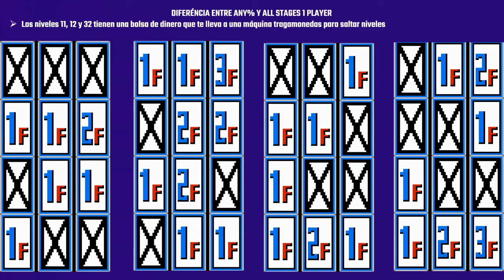Snow Brothers - All Stages 1 Player & Any% | Guía de Speedrun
**ACTUALIZACIÓN 2022**: Se han encontrado nuevas strats las cuales ahorran más tiempo y ayudan a tener mejores patrones por manipulación, haciendo que ciertas cosas de la guía queden obsoletas. Dichas strats se aplican principalmente en runs top que van por un sub18 o menos y en algún momento haré una nueva versión de esta guía mostrando las strats nuevas. Aun así esta guía sigue siendo válida para sacar un sub19

Decidí hacer esta guía para la gente interesada en aprender este juego, tratando de compartir parte del conocimiento que he adquirido durante el tiempo en el que he runneado este juego. En esta guía abarco tanto la categoría Any% como All Stages 1 Player, de modo que puedes aprender ambas a la vez, y con el suficiente tiempo y dedicación podrás obtener un sub20 como PB. Aquí muestro las strats que uso junto con algunas rutas alternativas para algunos niveles.

Contenido:
1:42 - Differencia entre las categorías Any% y All Stages 1 Player
3:22 - Versiones del juego
9:34 - Enemigos, items y pociones
16:10 - Empecemos con el tutotial. Niveles 1-9
17:42 - Niveles 1 and 2 en menos de 35 segundos
23:44 - Nivel 2. Manipulación para obtener la poción roja
26:44 - Primeros 3 niveles en 55 segundoss. Manipulación para obtener la poción azul
32:16 - Posible spawn para la poción amarilla en el nivel 5
35:10 - Spawn backup de la poción azul en el nivel 6
43:38 - Nivel 10. Primer jefe
46:09 - Máquina tragamonedas bonus. Patrones y el tiempo que puedes salvar o perder aquí
49:10 - Niveles 11-19
51:50 - Bolsa de dinero en el Nivel 11 para Any%.  Explicación de la máquina tragamonedas sobre cómo saltar niveles
55:46 - Bolsa de dinero en el Nivel 12 para Any%
1:06:34 - Nivel 20. La rana y sus patrones
1:13:12 - Niveles 21-29. Poción amarilla de respaldo en el nivel 23
1:30:58 - Nivel 30. Primer pace killer y posibles patrones
1:37:21 - Niveles 31-38
1:39:40 - Bolsa de dinero en el Nivel 32 para Any%
1:51:13 - Nivel 39. Pace killer masivo y posibles patrones
1:55:01 - Nivel 40. El jefe más fácil del juego
1:56:28 - Niveles 41-49. Pociones azules de respaldo
2:03:32 - Nivel 50. Reza para una buena RNG con el jefe final. Posibles formas de completar el nivel

Si tienes dudas adicionales no temas en preguntarme mediante Discord (aquí suelo estar la mayor parte del tiempo), Twitch o Twitter.